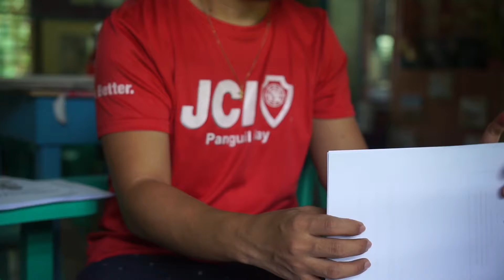Bondpaper Mo, Module Ko